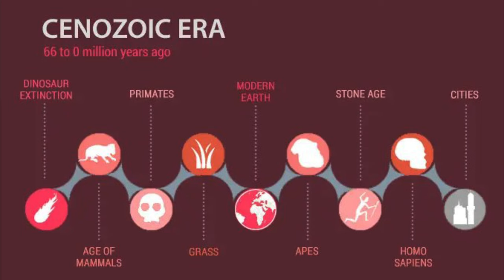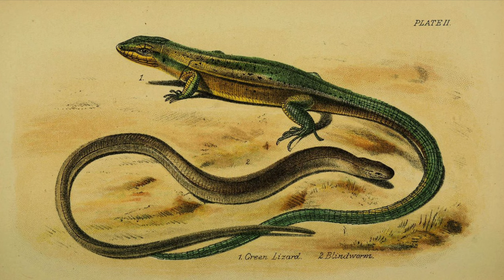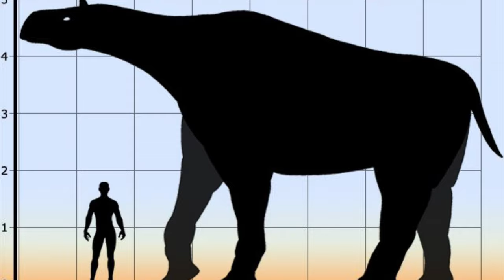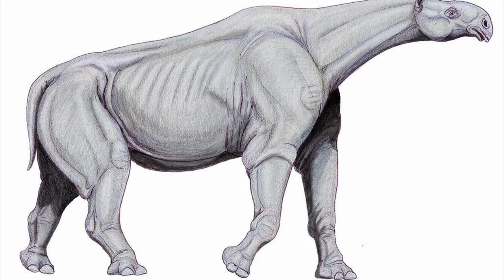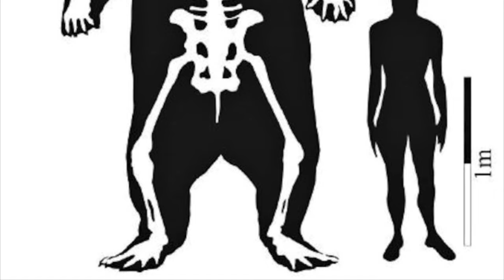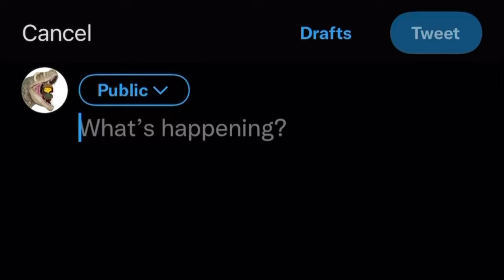Earth After Dinosaurs: The Age of Mammals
What came after dinosaurs? Thousands of unique and remarkable organisms that shaped the earth to be what it is today. Mammalian megafauna are some of the most interesting creatures to study because they are so similar to animals you’re familiar with today. I hope y’all enjoyed this!

23843807- Pixabay.Com
NaturesEye-Pixabay.Com
sinneschlösen- Pixabay.Com